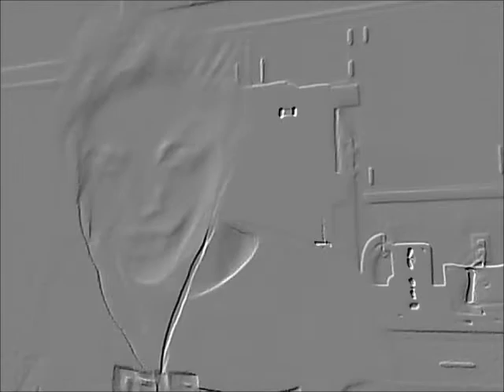HERE'S A GOAT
Goodbye, baby...I dig this dang song. Also, I literally do stuff like this all the time, just never upload it, because ah. It's weird. LAWL ENJOI